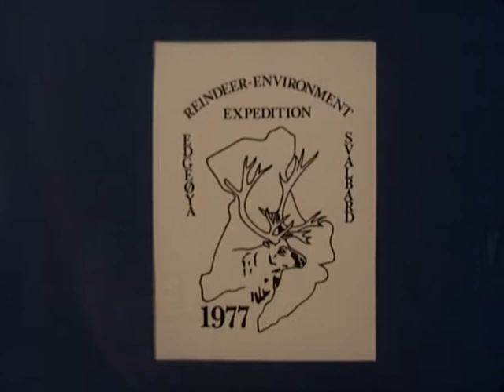REES77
Reindeer Environmental Expedition Edgeöya Svalbard. A documentary made by Sip van Wieren about a research project in 1977. This expedition REES77 was an initiative from Dutch researchers to study the ecology of reindeer in an unique environment without predators. This historical expedition is the basis for a new initiative called SEES The original movie did not have any sound, but we recorded Sip van Wieren, while he was showing this movie during a lecture at the Arctic Centre in Groningen on 28 January 2013. This historic movie is made available as part of the SEES initiative. With special thanks to Sip van Wieren and all who helped him.